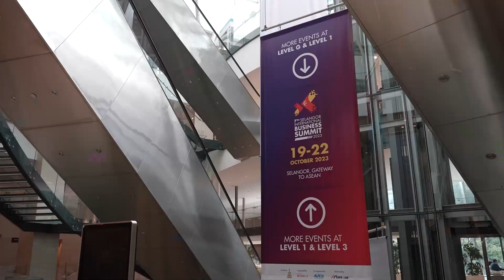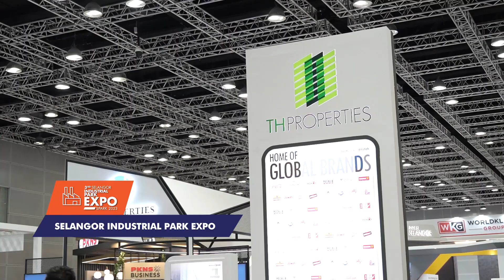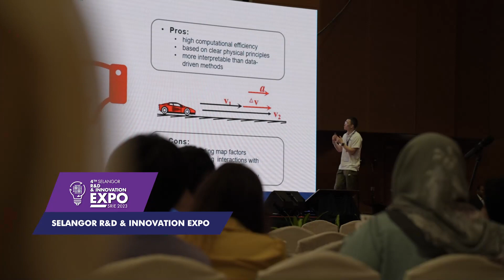SIBS2023 Daily Highlights Day 1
Explore the Best of Day 1!

We welcomed thousands of esteemed visitors from across the region who immersed themselves in a day filled with discovery and insight. They explored leading brands across 5 highly-anticipated trade exhibitions, to witness cutting-edge technologies, attend informative talks, and gain direct insights from industry thought leaders – all within our comprehensive event.